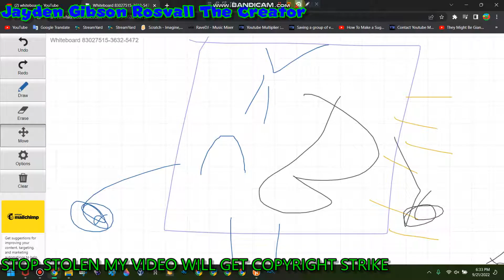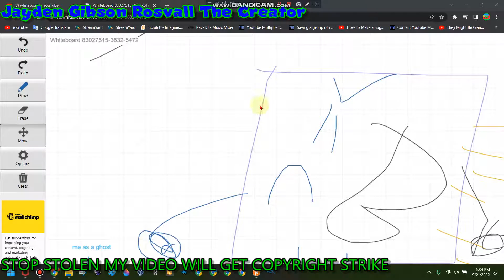Guest F Gets Interrupted Is Coming